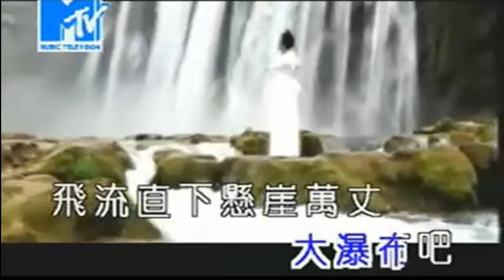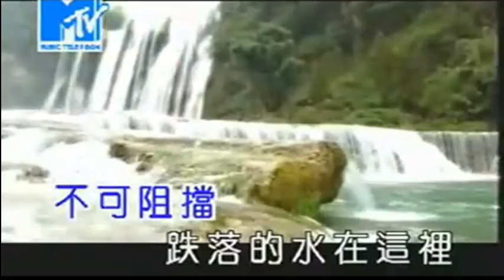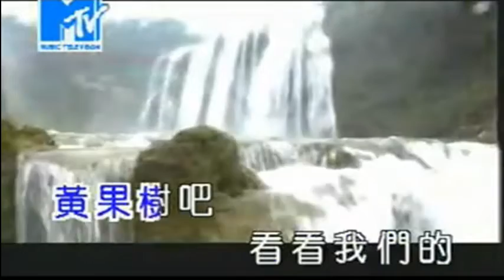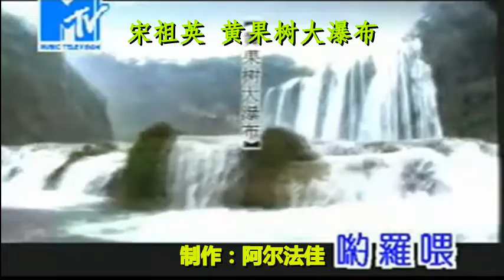宋祖英《黄果树大瀑布》